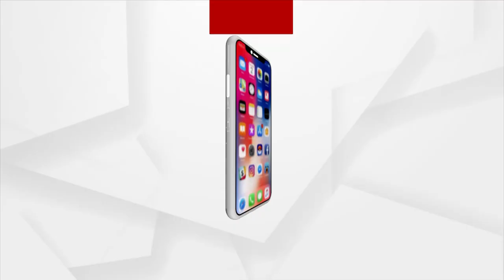Puri: Devotees Throng Jagannath Temple To Witness Mangal Alati